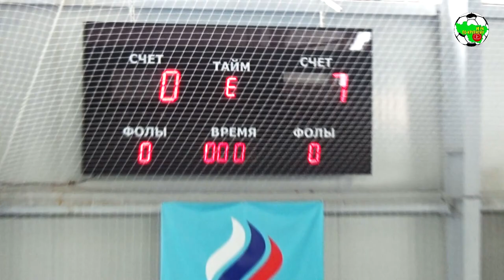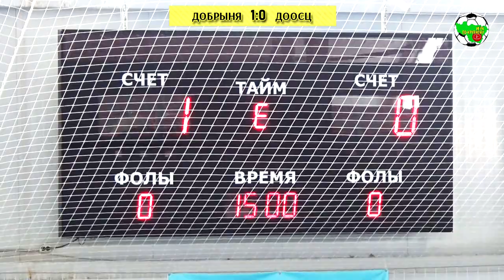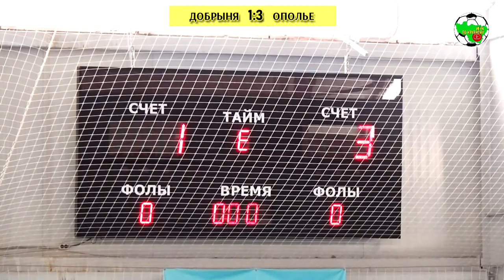ШФ "Добрыня" | Второй тур детского ПВО 2021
⚽👶В преддверии третьего тура, вспомним фрагменты матчей второго тура детского Первенства области с участием ШФ "Добрыня"